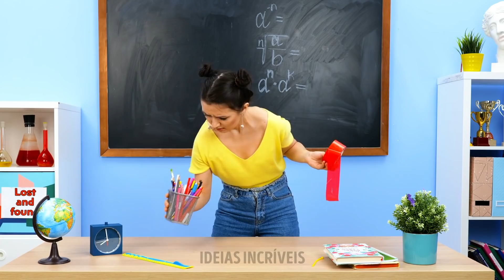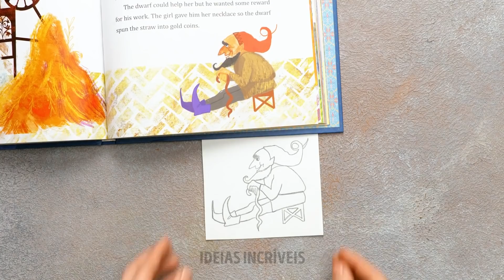MANUALIDADES COM CANETAS 3D || 30 Truques simples para facilitar sua vida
Incríveis truques que vão salvar seu dia.

Vamos encarar a realidade, pessoal: passamos por pequenos problemas e contratempos sem perceber que podemos tornar nossas vidas dez vezes mais simples apenas adotando algumas mudanças. Então, no vídeo de hoje, vamos ver alguns truques geniais como você nunca viu antes. A primeira dica é com uma caneta 3D: mostramos como fazer um pequeno hambúrguer colorido e usá-lo como um substituto para uma das teclas do teclado de seu computador. Você também costuma ter cabelos presos na escova? Não puxe os fios como de costume. Em vez disso, pegue um pente de cerdas largas e remova os fios de cabelo com facilidade, como demonstramos aqui no vídeo. Por falar em cabelos, todos nos cansamos da aparência do nosso cabelo e com frequência queremos experimentar algo novo. Mostramos como testar se uma franja combina com você ou não apenas usando um truque simples. Você sabia que pode realmente traçar uma imagem usando dois lápis? Assista ao vídeo para ver o nosso tutorial com o passo a passo.

Minutagens:
0:34 — Truque para ter uma bebida gelada
1:38 — Macete para o ovo cozido
2:49 — Uma maneira simples de cortar uma fita
5:03 — Truque DIY para contorno de desenhos
6:02 — Uma dica simples para picar alimentos em segurança
7:31 — Um brilhante penteado feito com um garfo
9:37 — Penteado feito com a tampa de plástico de um copo de suco